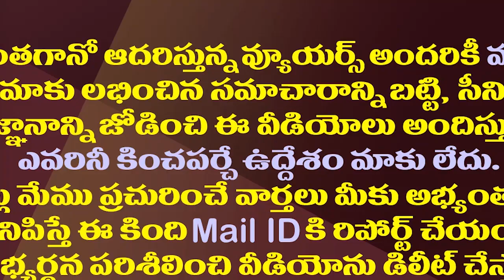జగన్ సర్కారు సంచలనం..చంద్రబాబు కరకట్ట ఇల్లు అటాచ్| Chandrababu Karakatta Guest House Attached